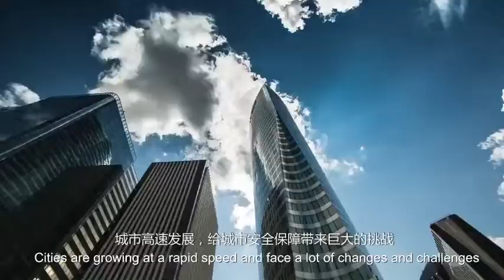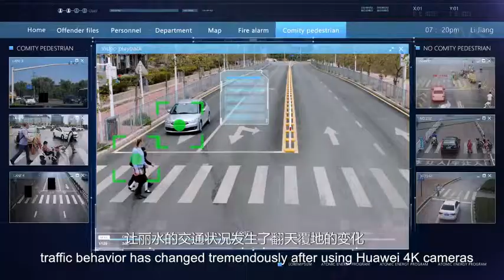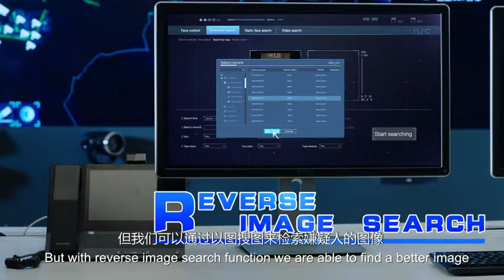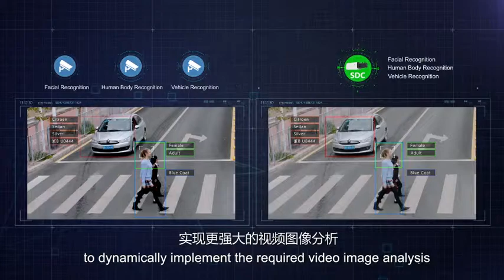Innovfest Unbound - HUAWEI Software Defined Camera2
a MISSING CHILD was found in just 15 hours.